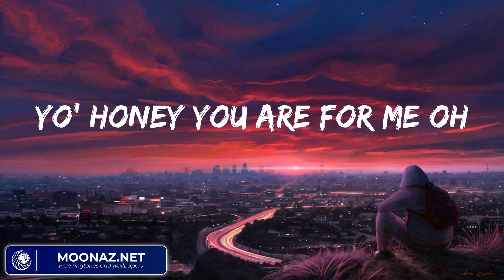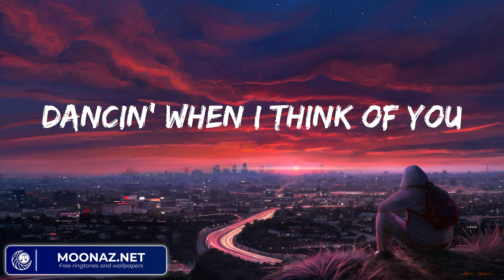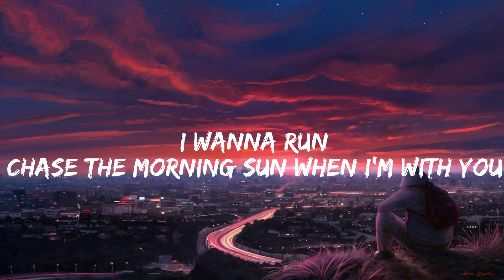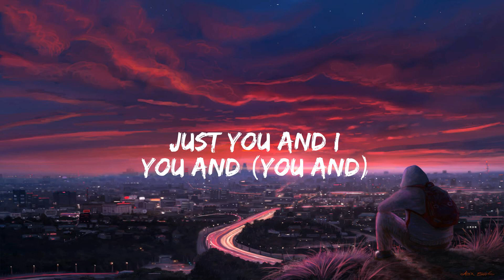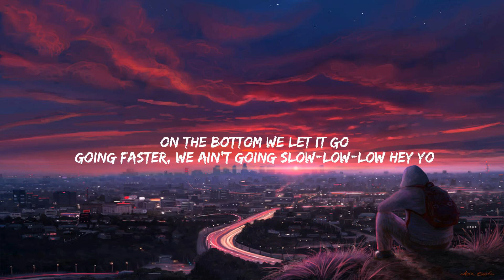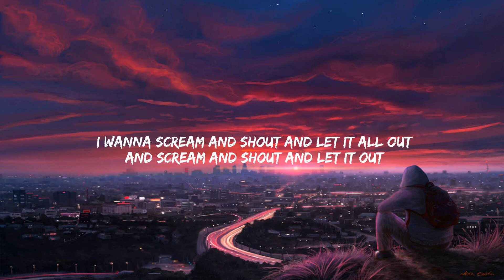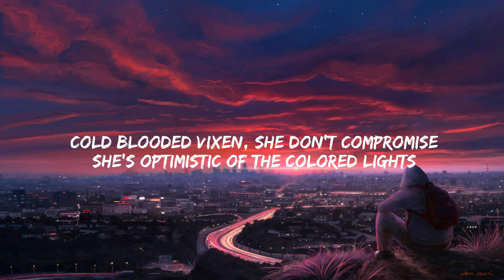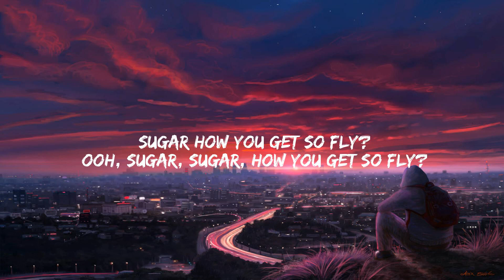Aaron Smith Dancin (feat. Luvli) - Krono Remix Lyrics (Mix) Galantis Runaway (U & I)...